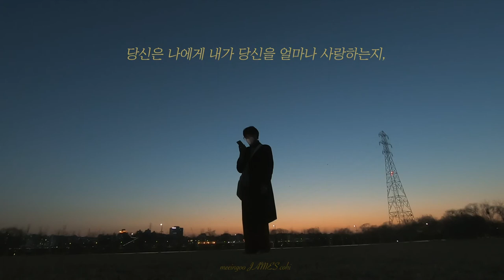[AGARI COVER] 월량대표아적심 (*K-중국어 주의*)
미인구 제임스 초이의 특급 아가리 라이브.

적적한 저녁 기분을 좋지 않게 만드는 마법의 싱어랄까나?

죄송스럽지만, 어쩔 수 없다능.

다들 기분을 망쳐보자(?)